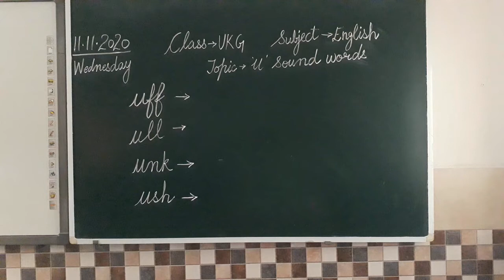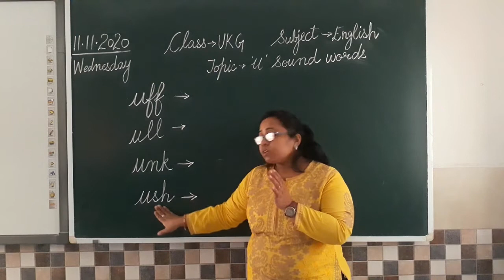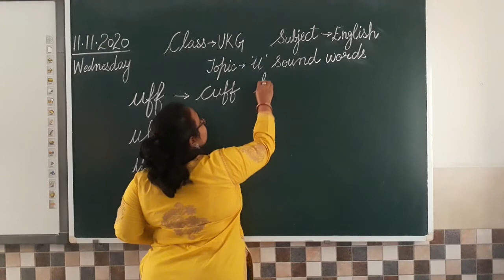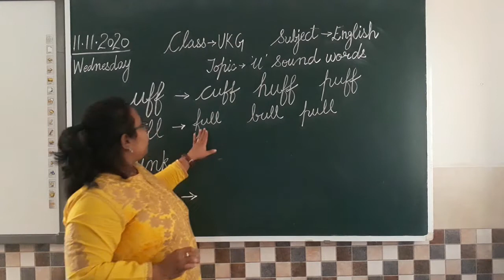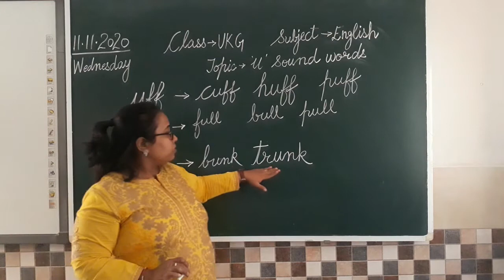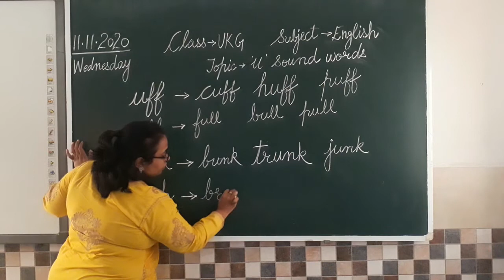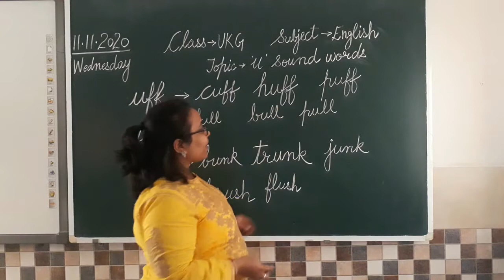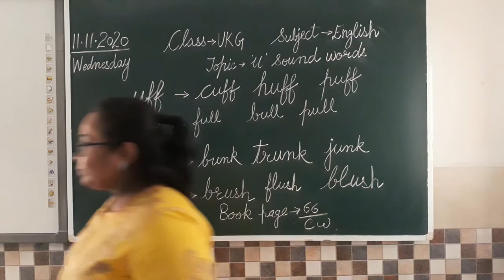11 11 2020 Video 'u' sound words UKG Vani